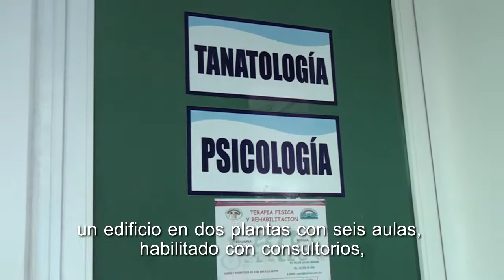Vertiente Reconstrucción del programa Mejoramiento Barrial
Anuncio de la vertiente de Apoyo para la Reconstrucción y Rehabilitación de Espacios Públicos Afectados por el Fenómeno Sísmico